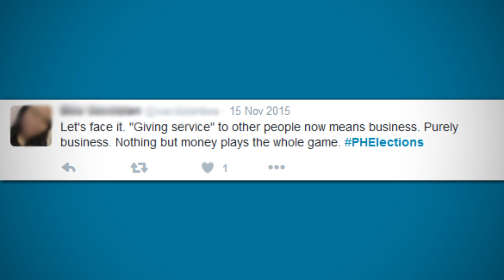Mari Kaimo on Elections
After a series of presidential and vice-presidential debates, some of our fellow Filipinos cannot help but tweet their sentiments. Mari Kaimo is here with us to share our netizens' thoughts.

Missed any of our episodes?